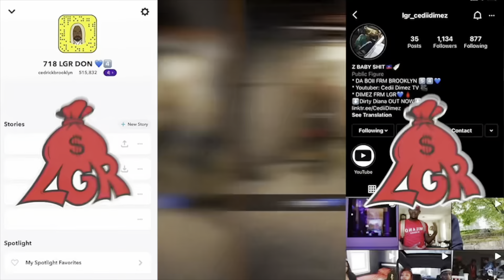CGM T.Y X Splasha X Rack5 X MSKum -Plugged In | THE BEST PLUGGED IN I REACTED TO💙🇬🇧🔥 *Reaction*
Cedii Dimez - Half On A Baby (Official Music Video)